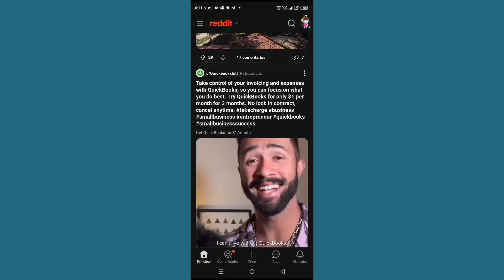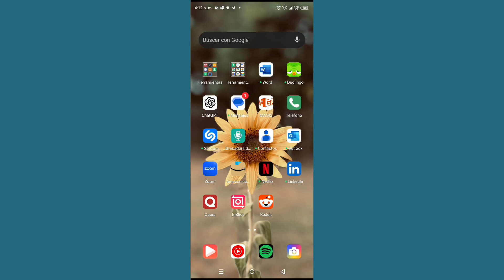Cómo ver publicaciones votadas a favor en Reddit en Android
Cómo ver publicaciones votadas a favor en Reddit